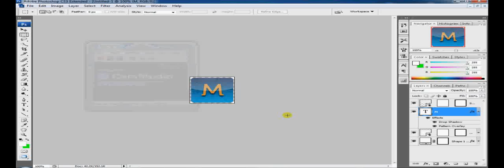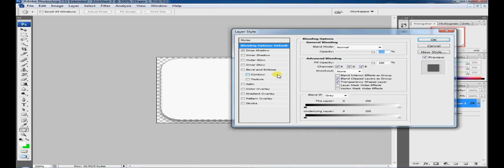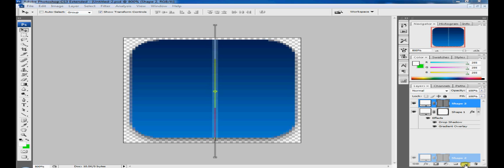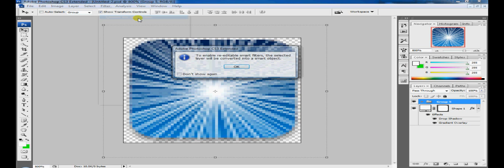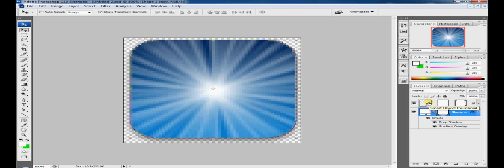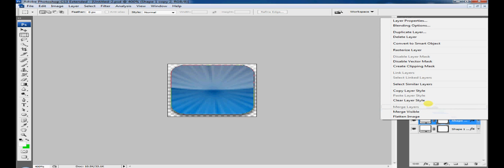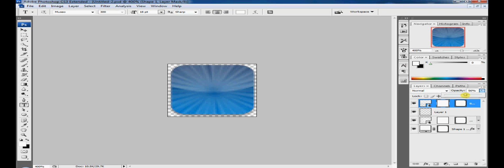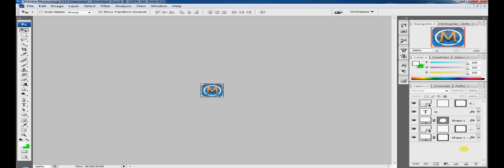Create an Apple AppStore Style Icon in Adobe Photoshop - Easy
Easily create an Apple Style Icon in Photoshop!

This tutorial is will teach you the basic skills to make any iPhone Icon style icon in photoshop. Which, is quite easy.

Upload your custom icons to MyRepoSpace.com to make your Repository unique and professional.

Looking for the Tutorial In Adobe Fireworks? Private message me and I will upload it ASAP.